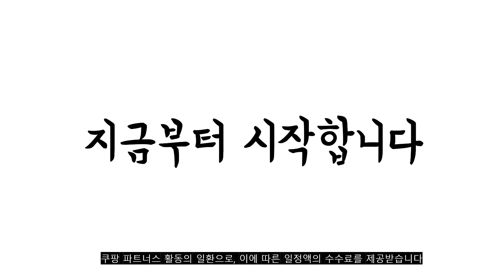광고 2022년 가장인기있는 오뎅 추천 판매순위 TOP10 가성비 평점 후기 비교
❤️❤️❤️광고 2022년 가장인기있는 오뎅 추천 판매순위 TOP10❤️❤️❤️

1위. 대림선 부산 어묵 마당놀이2, 1000g, 1개 [5,950원]

2위. 고래사어묵 생생한 야채 사각어묵, 300g, 2봉 [6,940원]

3위. 영자어묵 부산어묵 추억의 옛날 사각어묵 1000g [6,800원]

4위. 삼호어묵 부산어묵 바른사각, 800g, 1개 [3,880원]

5위. 빼미고급어묵꼬치1500g(매운맛), 880g, 1세트 [13,900원]

6위. 부산 물떡 & 어묵 / (떡5+어묵5+장국2) 2봉 / 2세트 이상 구매시 사은품 [13,410원]

7위. 동원에프앤비 추억의 부산어묵 쫄깃사각 15장, 495g, 1개 [3,550원]

8위. 삼호어묵 안심 부산어묵 종합, 276g, 2개 [4,480원]

9위. 곰곰 얇은포어묵 (냉동), 1kg, 1개 [7,990원]

10위. 삼진어묵 옛날모듬어묵, 1004g, 1개 [12,460원]